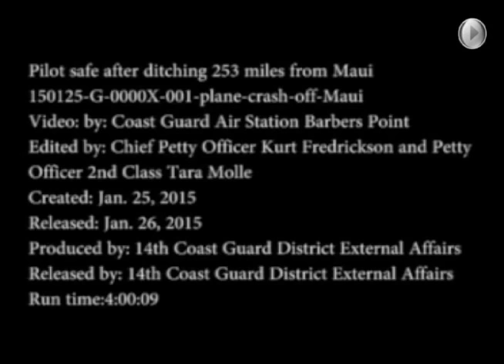Cirrus Airframe Parachute System (CAPS) In Action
For more on the Cirrus Airframe Parachute System (CAPS)

The pilot of a single engine Cirrus SR-22 aircraft that ran out of fuel is safe after ditching his aircraft 253 miles northeast of Maui, Hawaii Sunday. At approximately 4:44 p.m. the pilot was able to deploy the aircraft’s airframe parachute system and safely exit the aircraft into a life raft.

Courtesy Video U.S. Coast Guard District 14 Hawaii